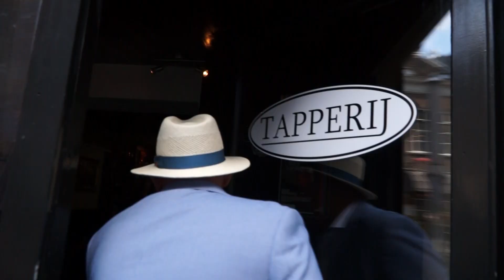Leen Zijlmans - Je zien huilen kan ik niet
Opname: The Boom! Music Breda
Productie en arrangement: Frank Verkooyen
Videoclip: Remco de Vaan